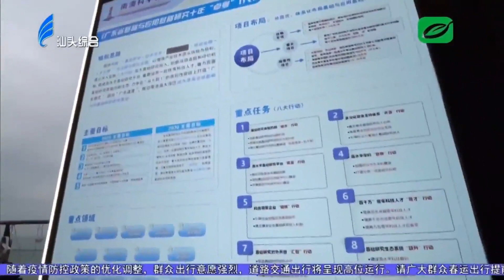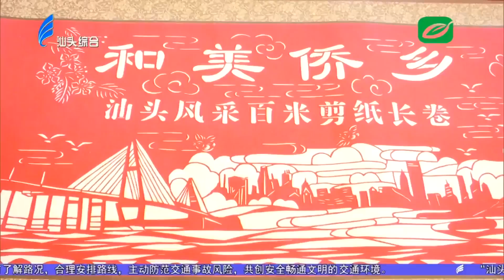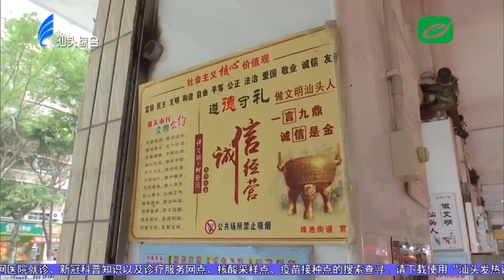汕头新闻2023 02 09